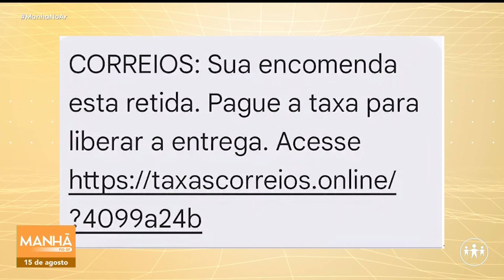CORREIOS ALERTA SOBRE GOLPES EM MENSAGENS E LINKS MALICIOSOS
nformações sobre o assunto e revela as principais recomendações dos Correios para evitar cair em fraudes.

O Manhã no Ar é exibido às 07h (horário de Brasília), de segunda a sexta, e sábado às 08h (horário de Brasília) na A Crítica e no canal do YouTube.